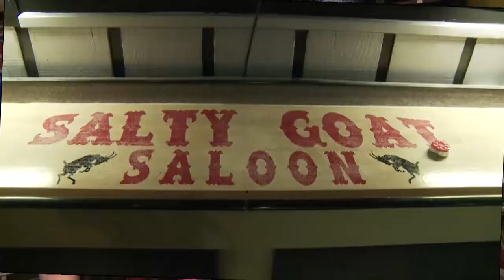The Salty Goat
The Salty Goat is a locally owned an operated bar and grill, that is open throughout the year. They have local music Wednesday through Sunday nights.